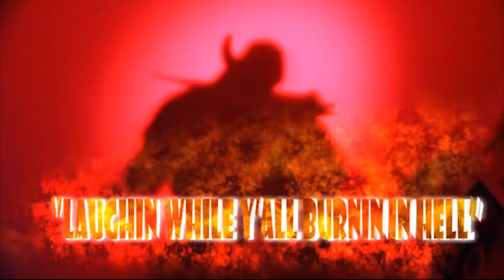Clay-Doh the World Destroyer - Laughin While Y'all Burnin in Hell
track 16 from "Lost In Austin" lp by Clay-Doh the World Destroyer 2016 Planet Clay-Doh